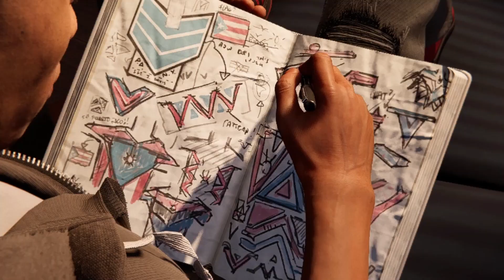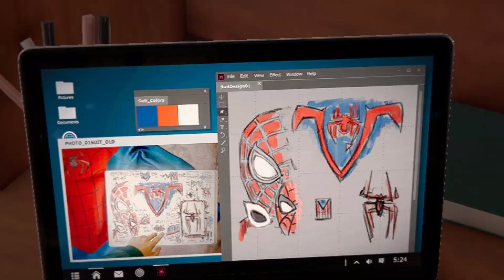Spiderman Miles Morales | Making His New Suit